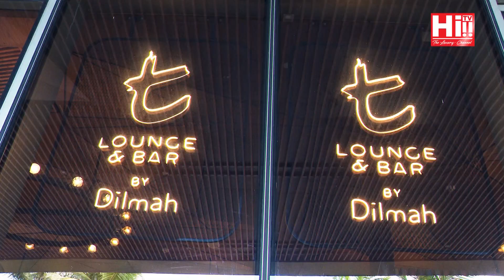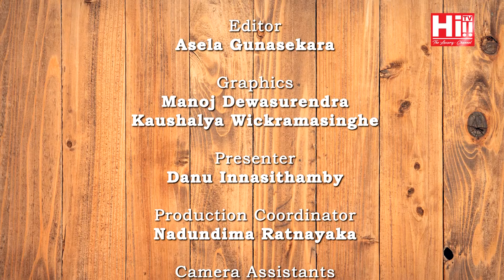Danu on Fire | Asanka Sahabandu